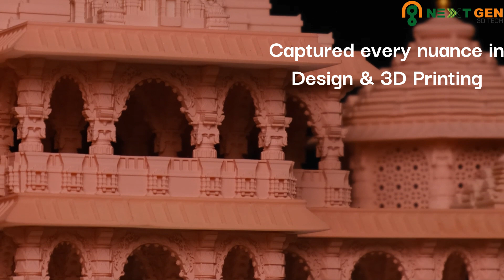3DPrinted RAM MANDIR - NEXTGEN 3DTECH | AYODHYA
NextGEN 3DTech unveils the 3D Printed "Ayodhya Ram Mandir Temple Miniature" to the whole world.

Watch the Video to witness the beauty of Architectural Marvel of Indic Civilisation blended with Advance Manufacturing Technology called "3D Printing". The NextGEN 3DTech team worked tirelessly to capture every nuance in the Design and manufacturing of this Miniature.

Some images, Music, Videos, and Graphics shown in this may be Copyrighted to respected owners, not mine.